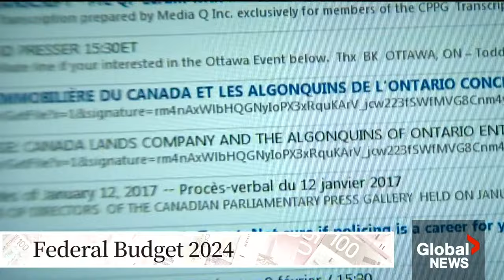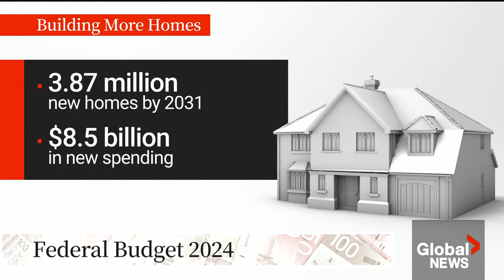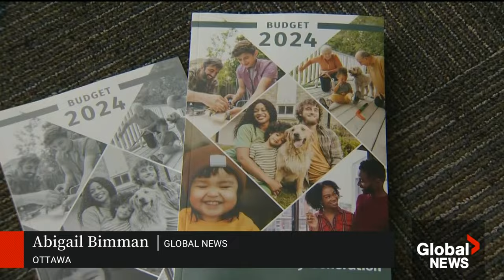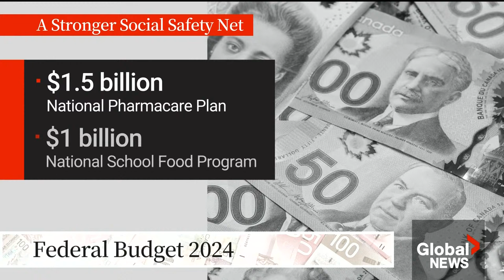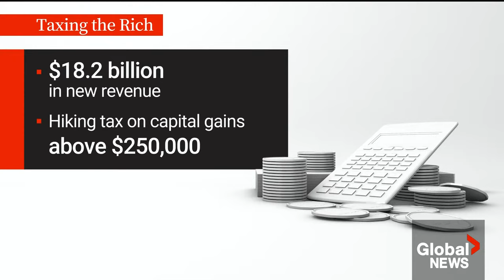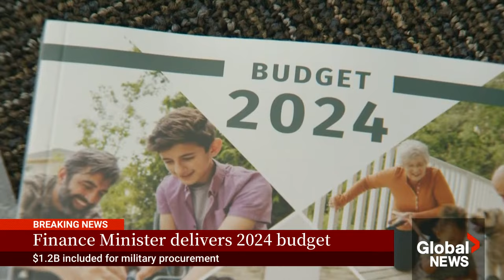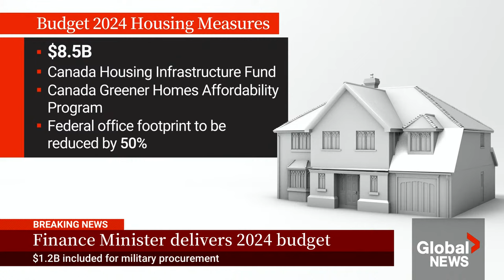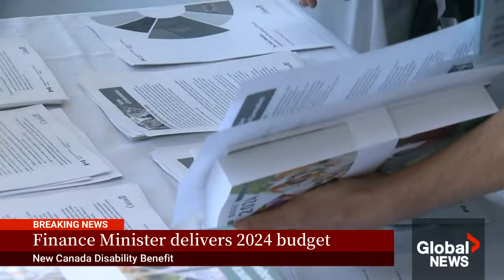Federal Budget 2024: Trudeau government stresses affordability while opposition slams fiscal plan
Canadian Finance Minister Chrystia Freeland delivered the 2024 federal budget in Ottawa on Tuesday, which kept the deficit capped at $40 billion due to higher-than-expected government revenues and new taxes that largely offset billions in new spending.

Freeland presented the federal budget in the House of Commons in the afternoon, which pledges $53 billion in new spending that she says is focused on economic justice for younger generations.

"We are moving with purpose to help build more homes, faster. We are making life cost less. We are driving the kind of economic growth that will ensure every generation of Canadians can reach their full potential," said Freeland in her opening remarks.

Afterwards, Conservative Leader Pierre Poilievre did not take questions from reporters but was quick to slam the spending, comparing the “wasteful inflationary budget” to a “pyromaniac spraying gas on the inflationary fire.” Meanwhile, NDP Leader Jagmeet Singh expressed that he was concerned that the Liberals “ignored” the opportunity to “take on corporate greed.”

00:00:00 - Global News 2024 Federal Budget Special starts
00:02:13 - Finance Minister Chrystia Freeland speaks in House of Commons
00:26:21 - Global's David Akin and Mercedes Stephenson on carbon rebates, political calculations
00:52:09 - NDP Leader Jagmeet Singh reacts to 2024 federal budget
01:04:28 - Global's Mackenzie Gray breaks down numbers behind the budget
01:07:30 - Conservative Leader Pierre Poilievre reacts to 2024 budget in House of Commons
01:14:12 - Economist David McDonald on what is missing from budget
01:20:44 - Borrowell CEO Andrew Graham on budget effectiveness